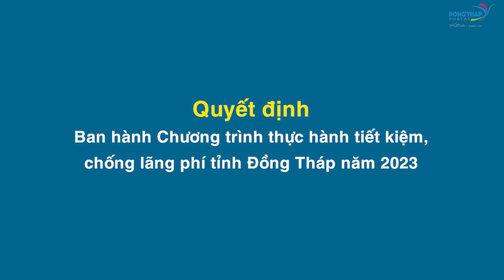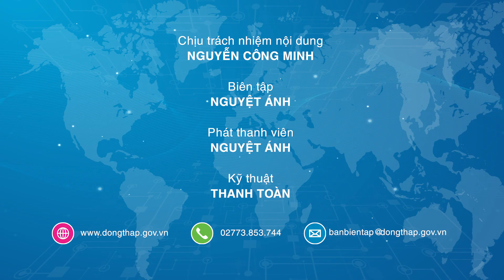Điểm tin online ngày 07/02/2023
Điểm tin hôm nay có các nội dung: Tập trung thực hiện các chương trình mục tiêu quốc gia năm 2023; Dành sự tập trung và ưu tiên cho cao tốc Cao Lãnh – An Hữu; Kỳ vọng doanh nghiệp sẽ bứt phá, đạt được nhiều thành công trong năm 2023 v.v..